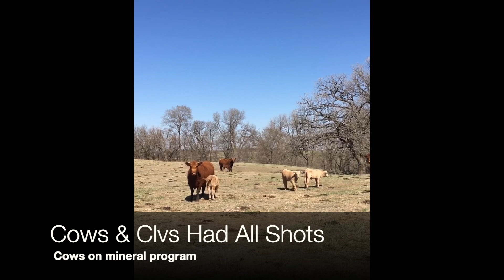40 Red 2nd Calf Pairs - Sell May 3rd at Dunlap Livestock Auction